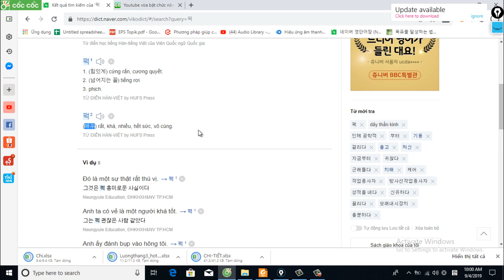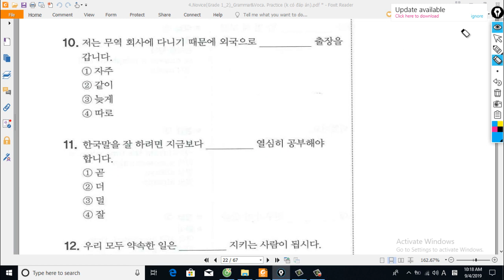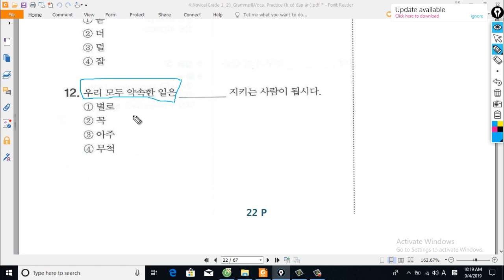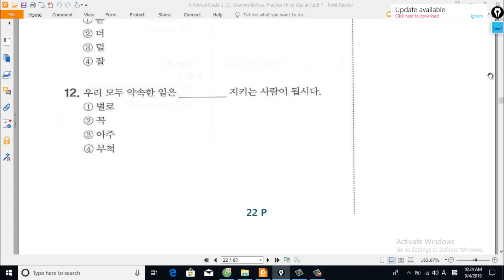Ôn tập Klat sơ cấp #6